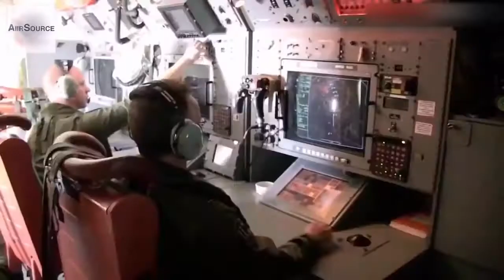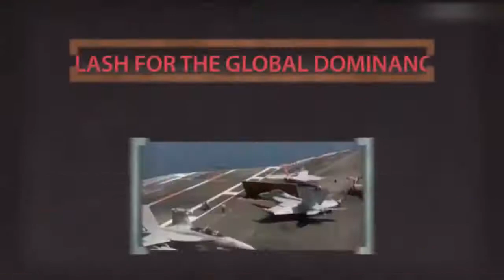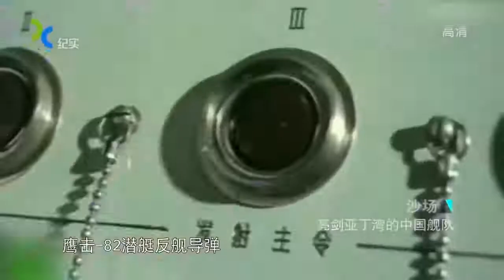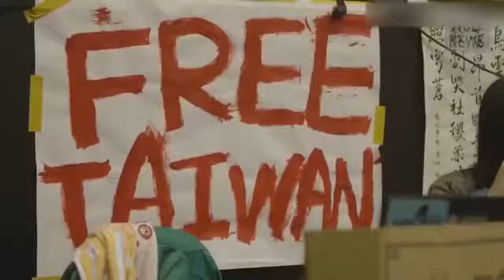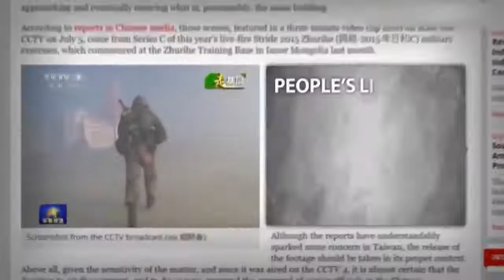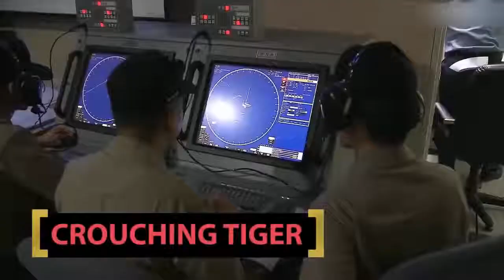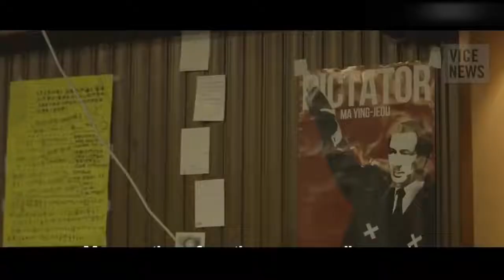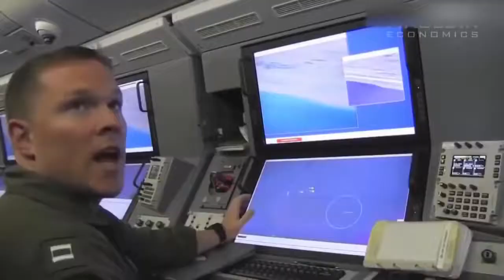US Military SENDS MESSAGE to CHINA with more US Navy Ships